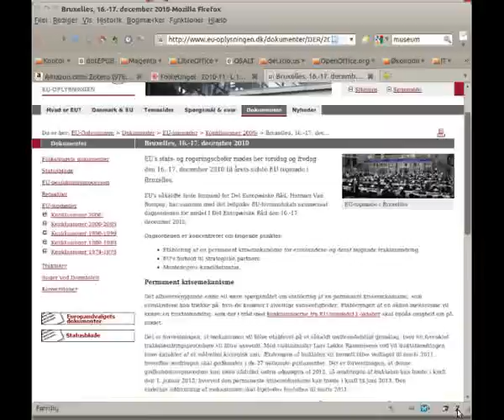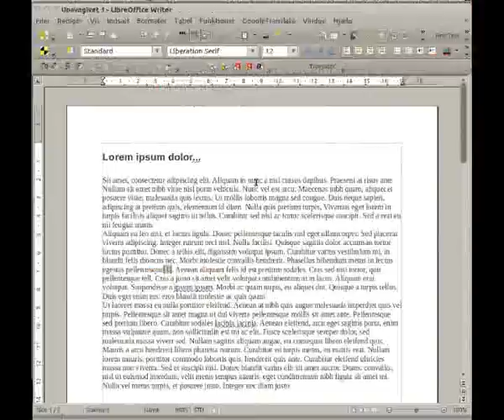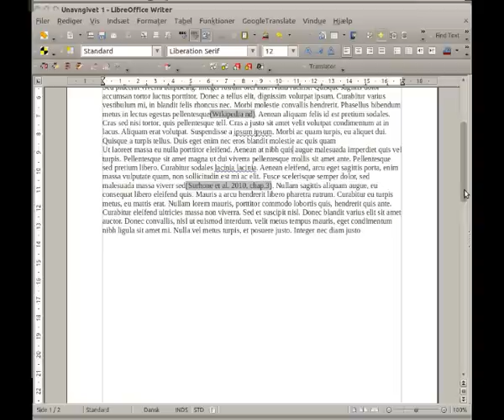Brug Zotero med LibreOffice til kildehenvisninger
Brug Zotero med LibreOffice til håndtering af kildehenvisninger.